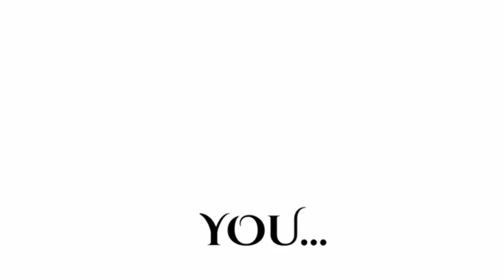Anybody else about you | FakeCollab | @XxPurple blue DiamondxX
TvT

Sorry for not uploading Much-